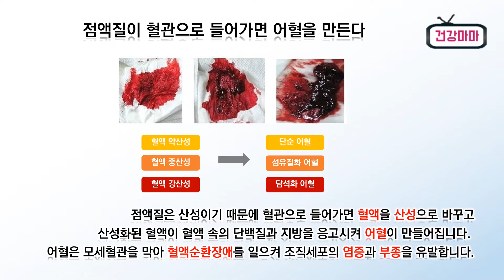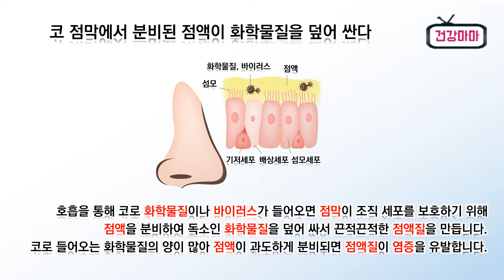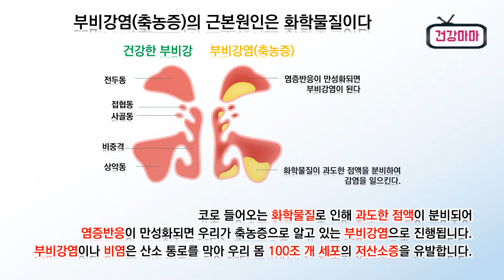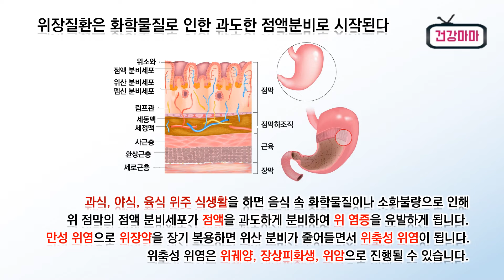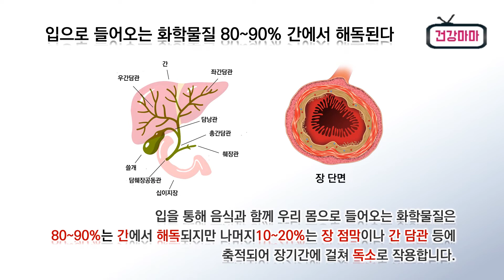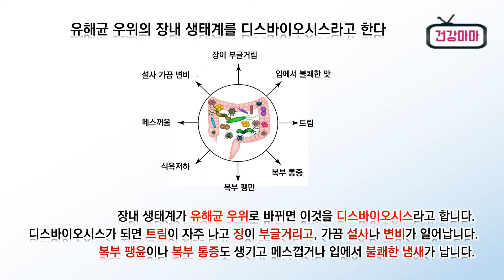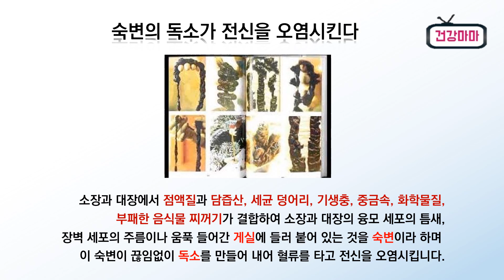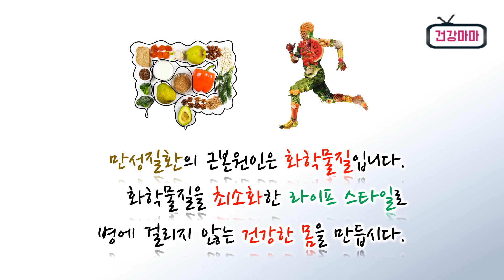[화학물질이 우리몸에 들어오면 어떤 일이 일어날까?] 만성질환의 근본원인은 화학물질이다 ㅣ 화학물질을 최소화한 라이프 스타일로 병 걸리지 않는 건강한 몸을 만들자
만성질환의 근본원인은 화학물질이다.

화학물질을 최소화한 라이프 스타일로 병 걸리지 않는 건강한 몸을 만들자.